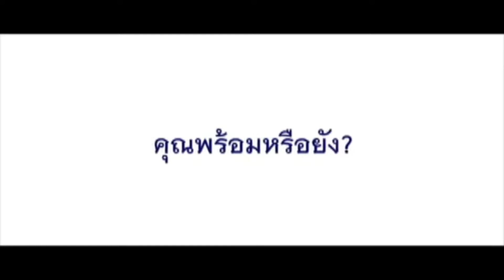60-09-28 วันพระราชทานธงชาติไทย